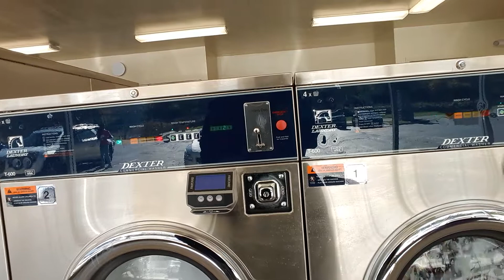At the new laundry matt